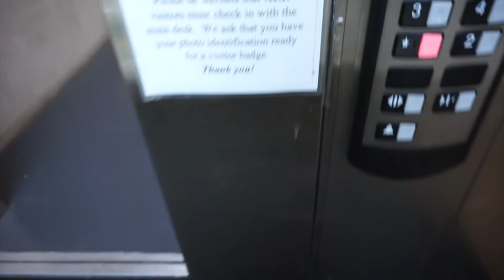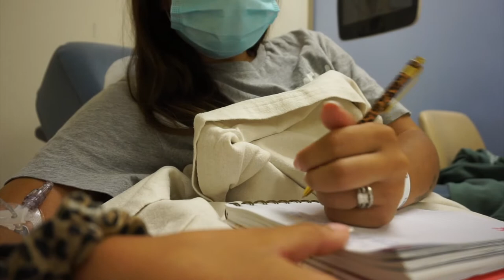week 4 post op update; come to my biologic infusion with me!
I had my four week post op appointment and started the biologic medication that will hopefully put me into a remission!